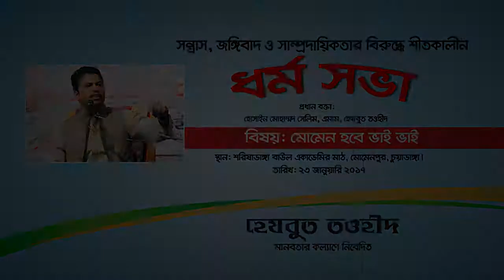মোমেন হবে ভাই ভাই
২৩ জানুয়ারি ২০১৭
চয়াডাঙ্গা মোমেনপুর শরিষাডাঙ্গা বাউল একাডেমি মাঠে সন্ত্রাস, জঙ্গিবাদ ও সাম্প্রদায়িকতার বিরুদ্ধে শীতকালিন ধর্ম সভায় মাননীয় এমামের বক্তব্যর খন্ডচিত্র।